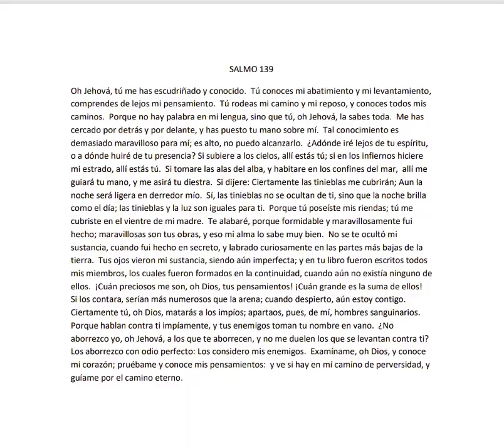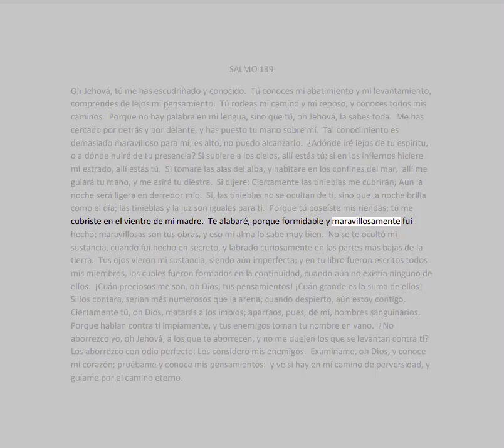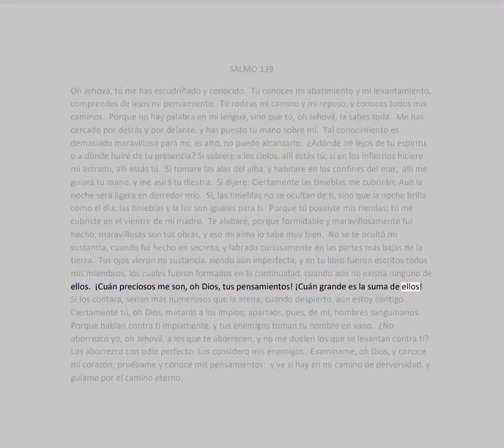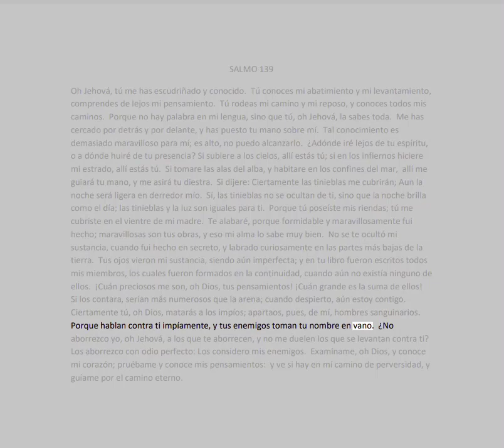PALABRAS PENETRANTES, MAS QUE ESPADA DE DOS FILOS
Todo lo sabe, todo lo escudriña, todo lo conoce, antes de que ni siquiera lo pensemos y antes de que incluso nazcamos.